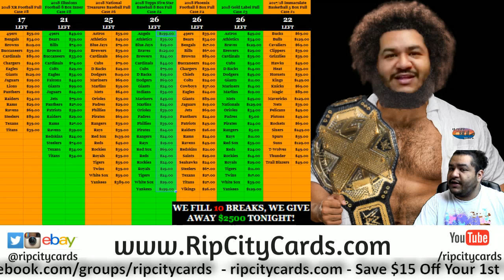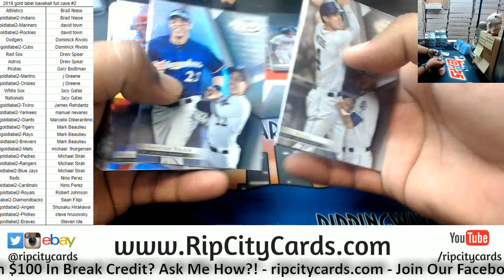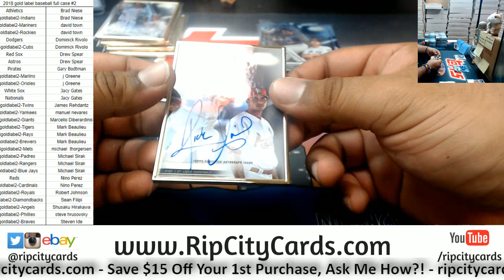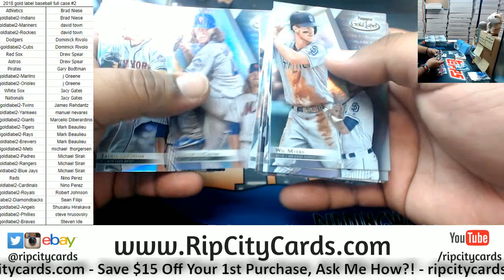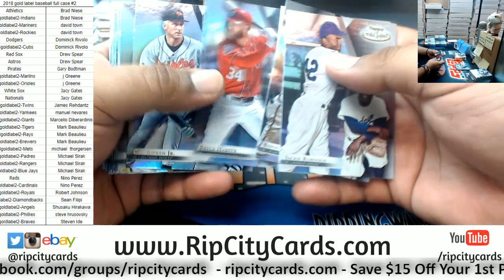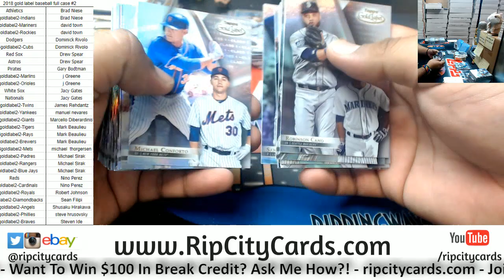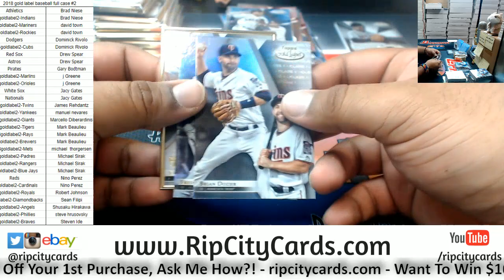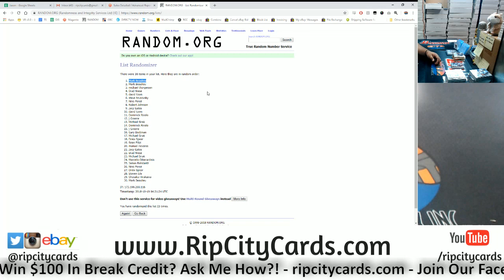2018 Gold Label Baseball Full Case #2 RCC